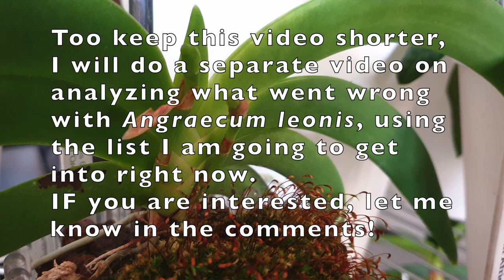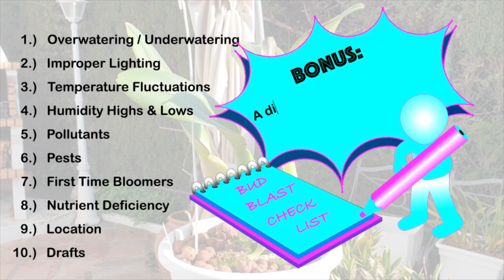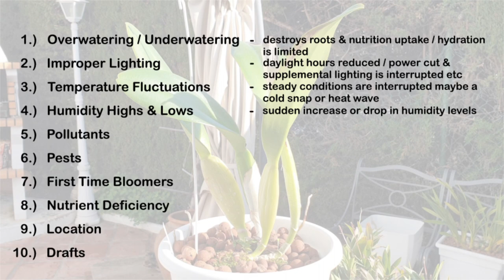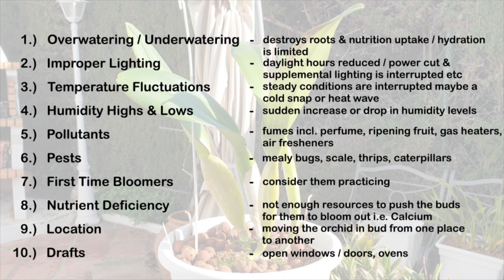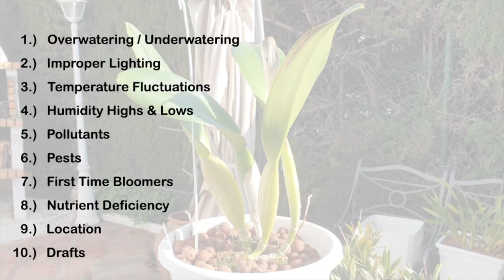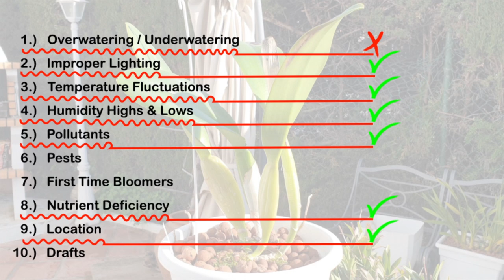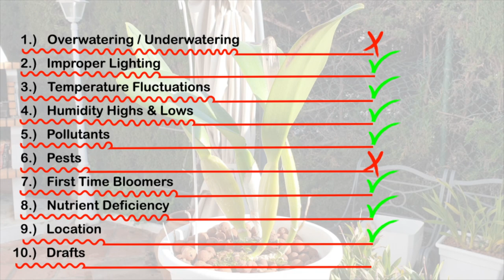Bud Blast! | WHY does it happen? | Can it be avoided? | Understanding Orchid Bud Blast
Screenshot Checklist included. The WORST thing in the Orchid hobby is loosing an orchid! The SECOND worst thing is bud blast, in my opinion! Get your CHECK LIST in this video and use it as your reference guide 📝 The Woes of Bud Blast
Learn why bud blast is a major disappointment for orchid enthusiasts.
Discover how to identify the telltale signs of impending bud blast.
Unveiling the Causes:
Explore the concept of stress and its role in causing orchids to drop buds.
Gain insights into 10 key stress factors that can trigger bud blast:
Overwatering/Underwatering
Improper Lighting
Temperature Fluctuations
Humidity Levels (too high or too low)
Pollutants and Fumes
Pest Infestations
First-Time Bloomers
Nutrient Deficiencies
Location and Drafts
Insufficient Root Structures (especially in divisions)
Case Study and Analysis:
Follow along as the host analyzes a personal experience with bud blast in their orchid, "Pastoral Innocence."
Witness a step-by-step breakdown of potential causes based on the 10 stress factors.
Building a Better Future for Blooms:
Understand that not all factors contribute equally in every situation.
Learn how to analyze individual orchid experiences to pinpoint the most likely causes.
Grasp the importance of considering each orchid as a unique case.
Beyond the Basics:
Acknowledge the occasional need to prioritize airflow for the majority of your orchid collection, even if it risks bud blast on a few.
Explore the concept of bud blast as a survival mechanism for orchids.
Bonus Tip:
Leverage the comments section to share additional insights and experiences with bud blast.
Call to Action:
Watch the video to gain valuable knowledge and prevent future bud blast in your orchids.
By implementing these strategies, you can create a blooming haven for your orchids and enjoy their beautiful flowers for years to come.
My environment:
Mediterranean climate, hot summers / mild winters
45% - 85% humidity, with regular airflow
Thumbnail / Outro Image:   Bodum.westernscandinavia.org
Orchid growing supplies:
               Seramis, Akadama
Water: Reverse Osmosis
Insecticidal Soap
General PPM: 300 Summer, or in active growth
                          150 Winter, RO Water and KelpMax only